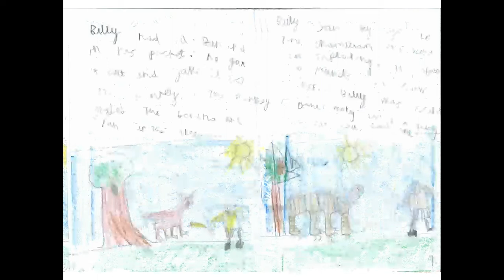Billy in the Jungle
The handwritten children's book about a boy who went to the woods and met some animals, read aloud by the author. Watch this YouTube kids video for a great short bedtime story.